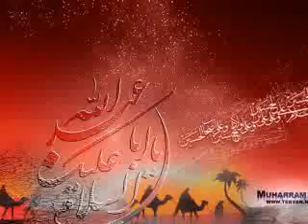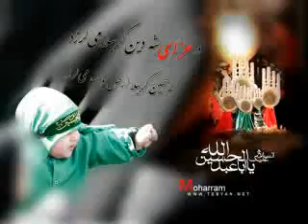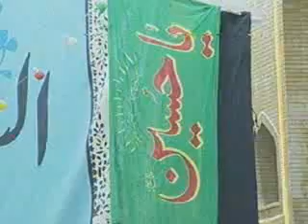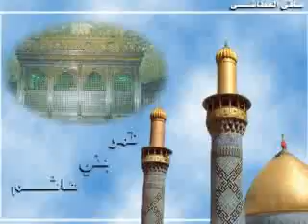ya hussain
i made it ya habibi yu hussain